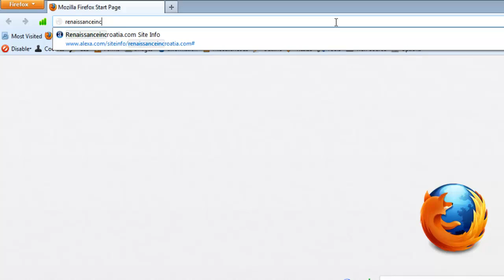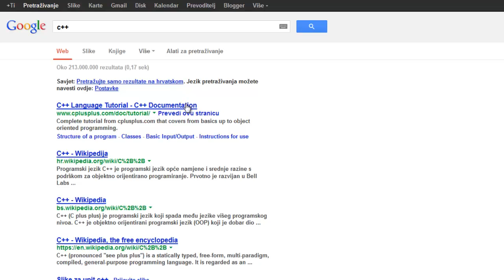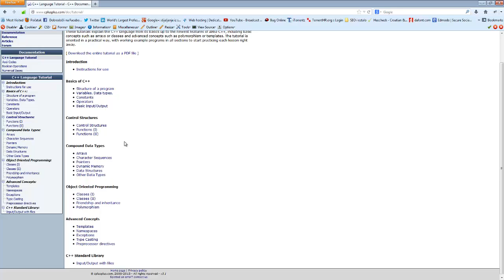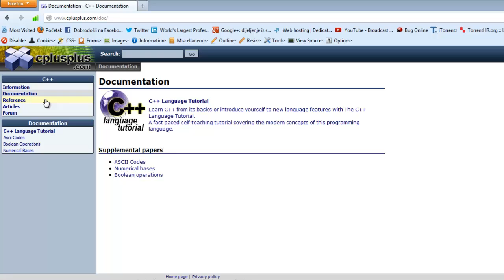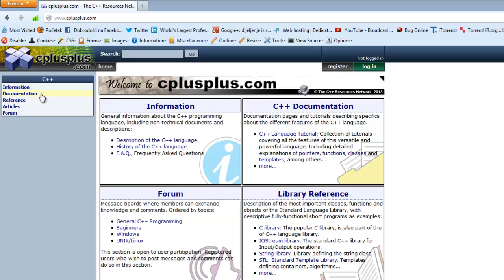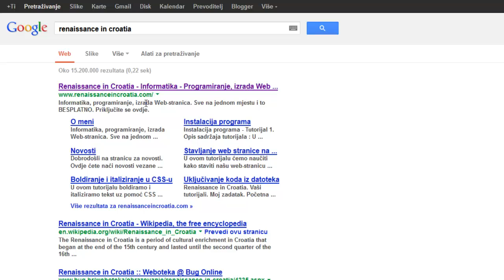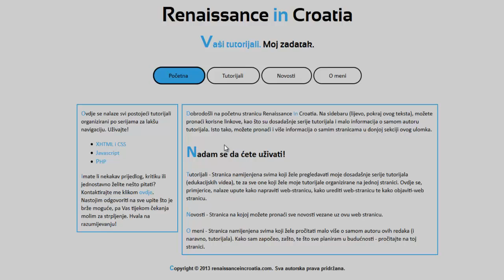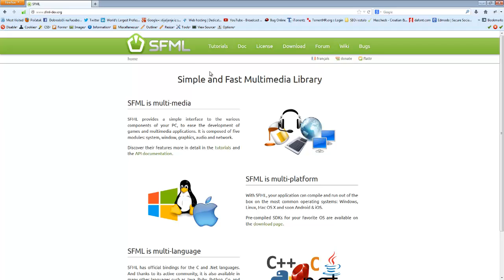C++ - Tutorijal 100 - Zadnji video